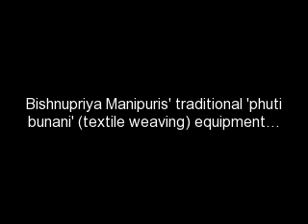Bishnupriya Manipuri textile weaving equipment...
Bishnupriya Manipuri people, among others, use this equipment to weave khutteis and fitups (towels), maathas (bes covers), etc.